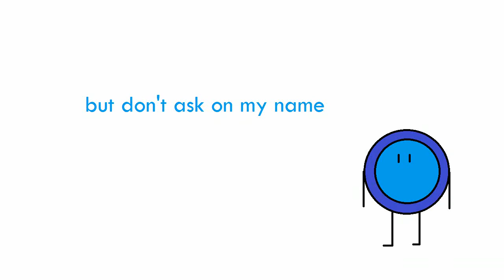50 subs Special